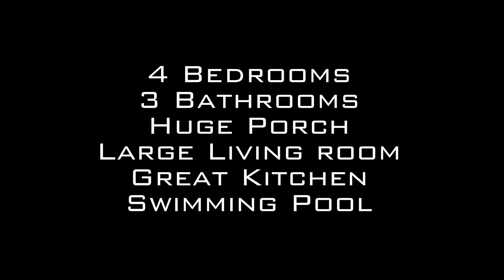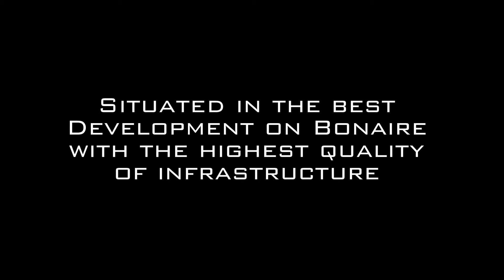House for Sale at Bona Bista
This beautiful house at Bona Bista is FOR SALE

The house is situated in the exclusive and luxurious development of Bona Bista on a lot of 960m2.

The main house of 180m2 has 3 bedrooms, 2 bathrooms, kitchen, living room, bar and a big porch.

There is a separate 60m2 studio that also has a kitchen, bathroom, living/dining room, bedroom and a large open patio.

The designer house has a saltwater swimming pool with a chill out palapa.

The house is a beautifully designed home, using natural materials and earthy colors.